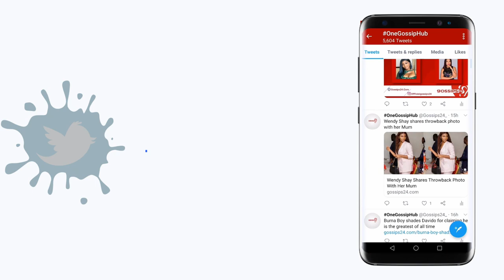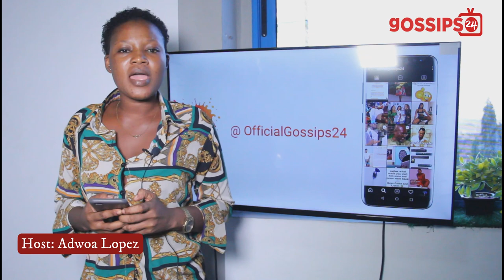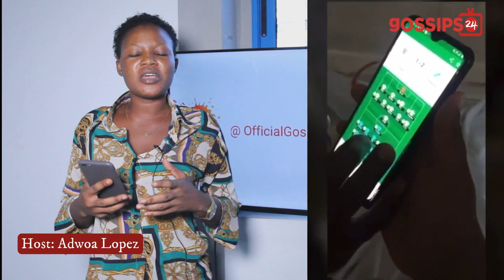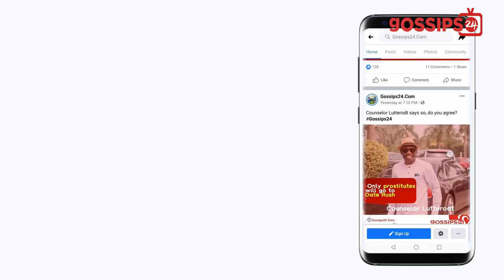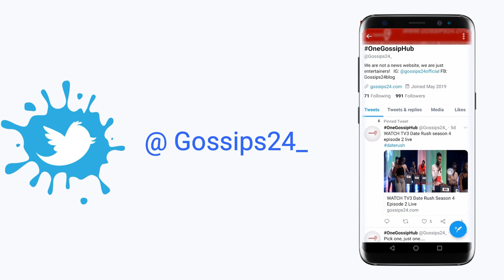Xandy Kamel finally confirms she was feeding her husband Kaninja with her money & Man stakes bet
Xandy Kamel finally confirms she was feeding her husband Kaninja with her money & Man stakes bet on his s!ck bed